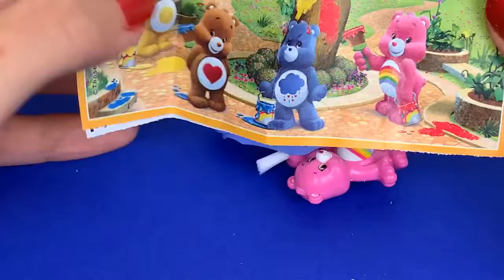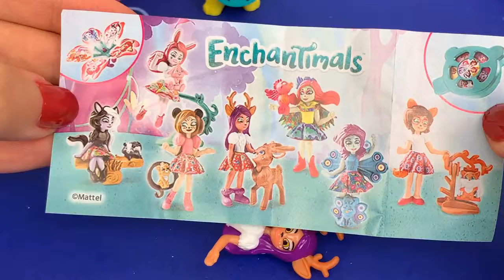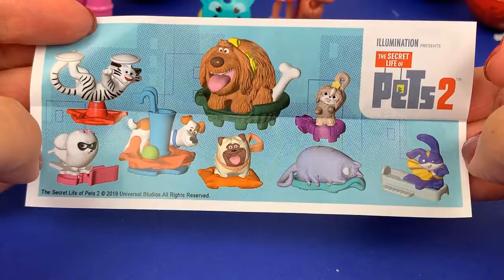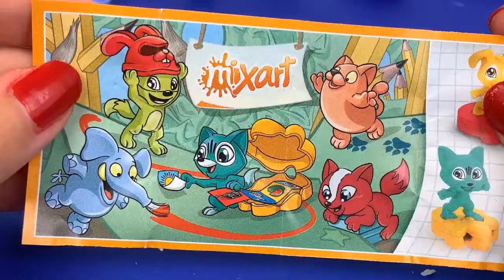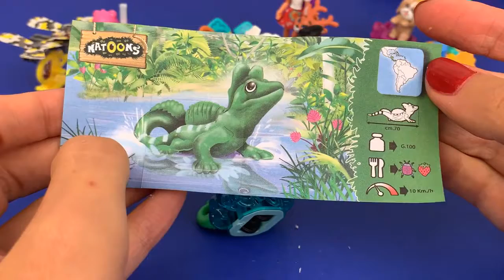12 Surprise Eggs - Kinder Surprise Enchantimals The Secret Life Pets 2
Hi everyone! Today I am unboxing 12 kinder Surprise Eggs, a lot of surprise eggs.
Let's find out together who are the best surprise eggs from these: Kinder Surprise Enchantimals and kinder surprise pets 2.